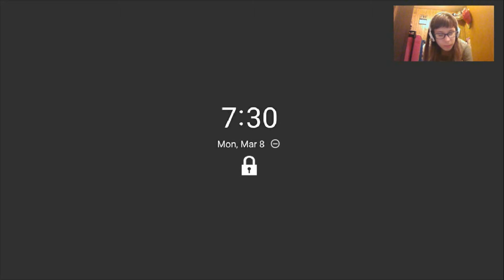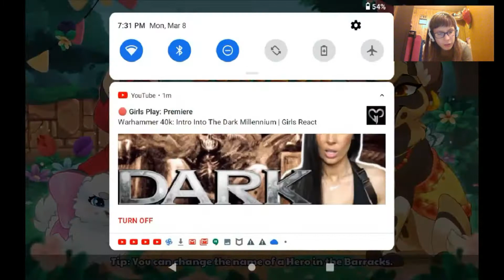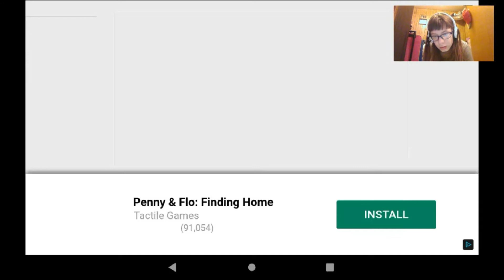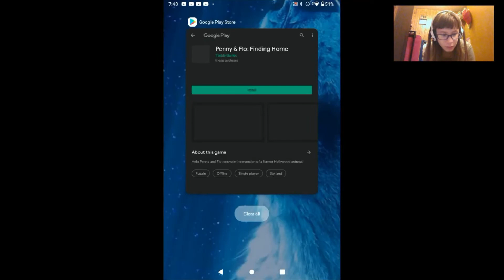Dungeon Dogs Random Gameplay #3 (Spring Update)